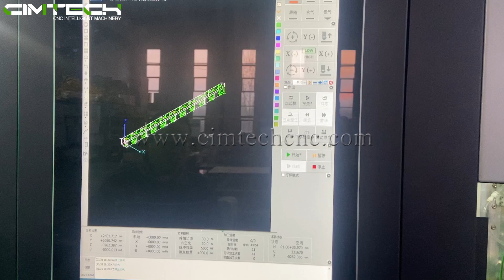High precision Tube laser cutting machine